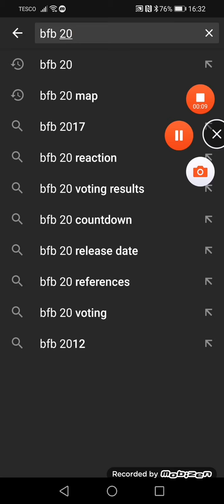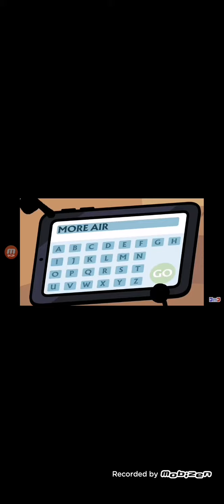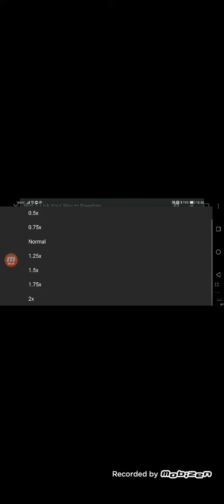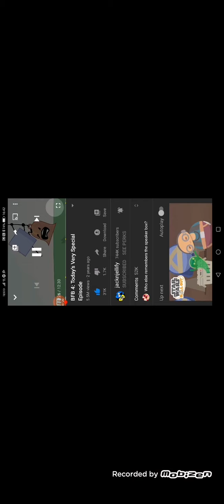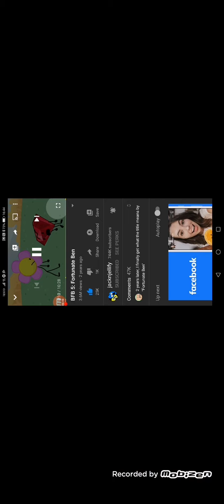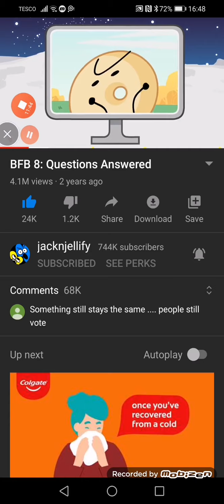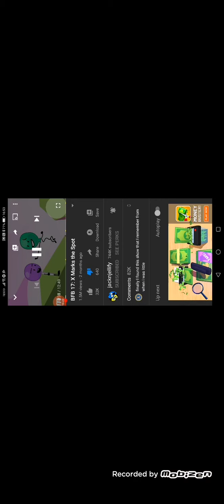Bfb popular to less popular episode a